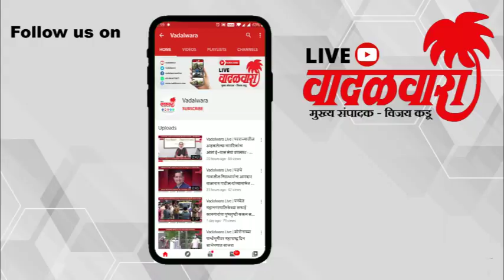सुनील तटकरे युवा प्रतिष्ठानकडून मदतीचा हात; अंगणवाडी सेविका, मदतनीसांना जीवनावश्यक वस्तूंचे वाटप